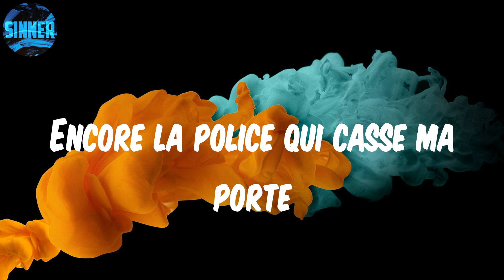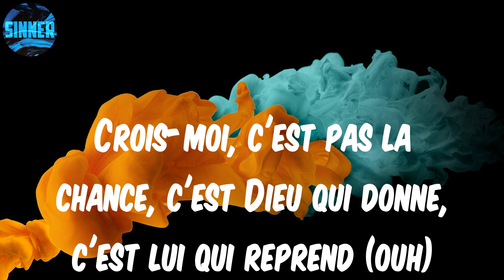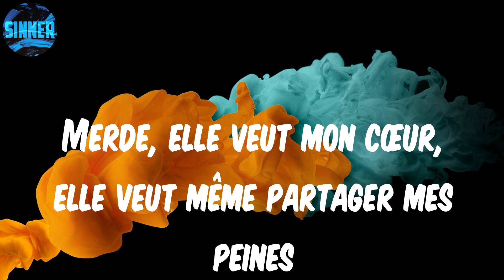Leto - Christian Dior (feat. MHD) (Lyrics)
Lyrics: Christian Dior

Woh-oh-oh
Double bang
J'finis mon shopping, Fendi, Burberry
J'mets les sacs dans le coffre du Audi (shku-shku)
Remplis de papel comme un Saoudien
On fait la moula pendant qu'tu tiens les murs (ah-ah-ah)
Coup d'feu, un T-Max et j'm'arrache
Elles connaissent Capitaine et MH (oui)
On encaisse, on empeste le biff (ouh)
C'est la fête quand le hall fait du chiffre (wow)
On les shoote, shoot, shoot (shoot)
Tu peux t'faire donner par une chatte (quoi?)
Que des ballons de zipette
J'suis en attaque comme Luis Suarez (wow)
J'suis pas venu pour niquer la soirée (non)
Mais j'suis armé, le chargeur est rempli (touah-touah-touah)
Comme une soirée, que des ballons de zipette (que des ballons de zipette)
Fils d'immigré, plein d'billets (plein d'billets)
Mon cœur s'est abîmé
Quand t'étais en vacances en été
J'faisais que d'dealer (ouh-ouh)
Encore la police qui casse ma porte
À six heures du matin (badaboum)
Ma chérie, entre nous, c'était qu'un soir
C'est pas la fête (c'est pas la fête)
Merde, elle veut mon cœur, elle veut même partager mes peines
Chérie, j'suis cramé, j'peux pas répondre à tes appels
Dièse trente-et-un dièse, faut pas ro'-ro' dans les affaires
Deux-trois p'tits diamants dans le salon, ça fait l'affaire
Christian Dior, Christian, Louboutin (tou-tou-touh)
J'traîne dehors toute la noche (tou-tou-touh)
Christian Dior, Christian Louboutin (double bang)
J'traîne dehors, je rentre le matin (double bang)
Petit, si tu savais, toutes les étapes qu'on a surpassé
On fait rentrer du 'seille mais malgré ça, c'est jamais assez
Crois-moi, c'est pas la chance, c'est Dieu qui donne, c'est lui qui reprend (ouh)
Cette fois, c'est pas la bonne, parfois tu gagnes, parfois t'es perdant (rrah)
C'est la soif d'argent qui pousse mes frères à r'vendre la coca'
Sur l'terrain, que des Drogba, au ballon pour la drogua (paw, paw)
Coursive, parloir, promenade (ouh)
Le four, pénave, Meda (ra-ta-ta)
La liberté, c'est savoureux, c'est mieux qu'un caviar, ah ouais
(Christian Dior, j'traîne dehors)